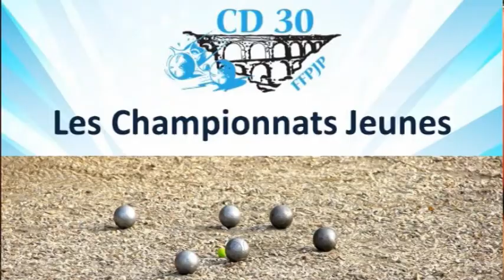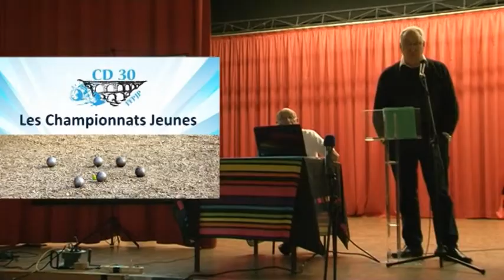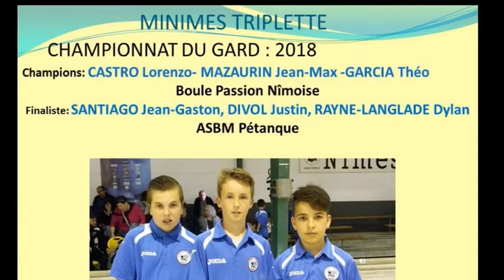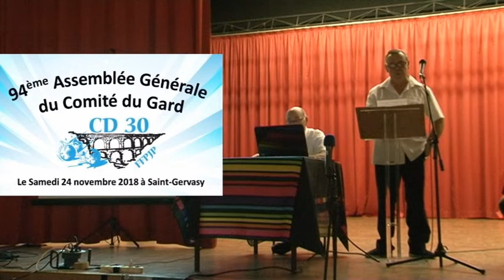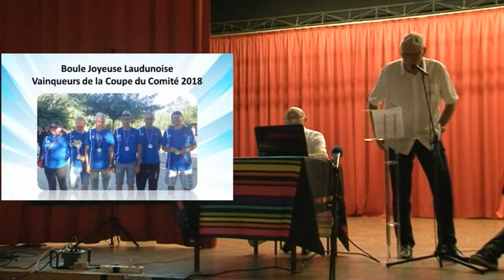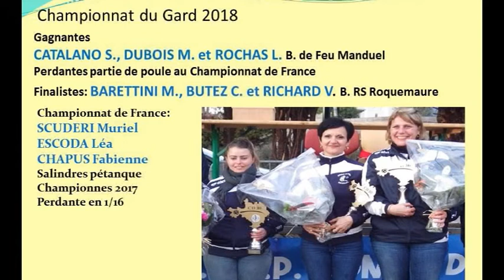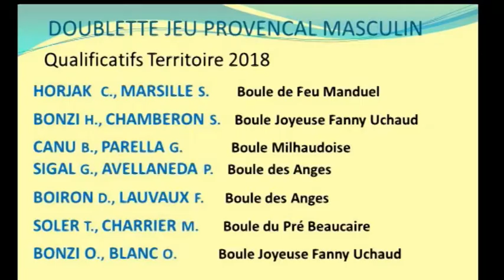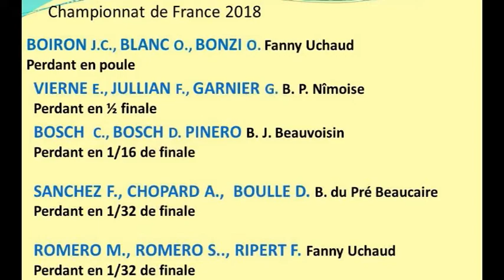94ème Assemblée Générale du Comité du Gard - 2ème partie (St Gervasy)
Grâce à l'association NiLuProd, a le plaisir de vous présenter cette vidéo de la 94ème Assemblée Générale du Comité du Gard organisée à St Gervasy. 2ème partie.